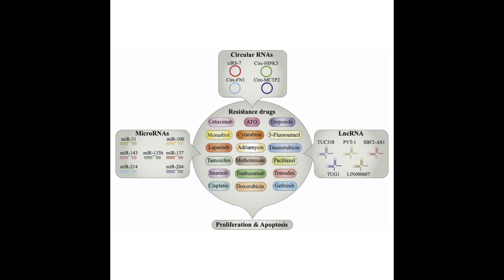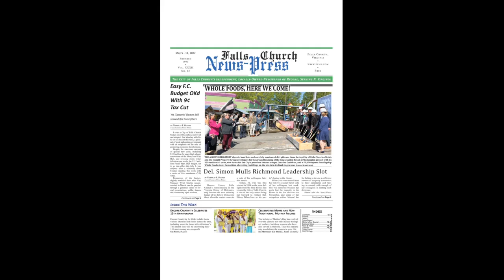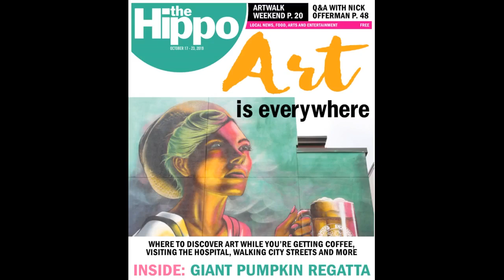G2 Best Software Awards 2023: Hippo Video Bags Three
Hippo Video poses on the red carpet for ‘The G2 Software Awards 2023’ with 3 awards. Yet again! In 2022, we won two awards and this year we get one more! The 3 awards given for 2023 are …. Top 50 Collaboration and Productivity products (ranked 10) Top 50 Software Sellers in India (Ranked 20,) Top 50 Design Products (Ranked 52) An award is always something special. It’s always special to win awards based on customer feedback and trusted reviews. G2 receives thousands of reviews every day from software users. G2 compiles a list of the top software products every...

Hippo Video poses on the red carpet for ‘The G2 Software Awards 2023’ with 3 awards. Yet again! In 2022, we won two awards and this year we get one more! The 3 awards given for 2023 are …. Top 50 Collaboration and Productivity products (ranked 10) Top 50 Software Sellers in India (Ranked 20,) Top 50 Design Products (Ranked 52) An award is always something special. It’s always special to win awards based on customer feedback and trusted reviews. G2 receives thousands of reviews every day from software users. G2 compiles a list of the top software products every year using these reviews. These awards are so unique. G2 Annual Awards would be the Oscars for software products. G2 is probably the most popular software review platform, and the best in its own right. Each year, a variety of software products from around the globe compete for these prestigious awards. These awards are extremely valuable as they are based on user reviews. These are people who have firsthand experience with the product and can give an honest and objective assessment. Software awards are given to customers who demonstrate excellence in innovation and customer service. This is to ensure that only the very best are recognized. Why G2 Awards is such a big deal? G2’s Best of Software List is determined by a company’s past year’s performance. The ranks are assigned by measuring usability, scalability, across all software products within a category. Software companies consider it a tremendous deal to even be included in this list. How is it possible that Hippo Video has won not just one, but three highly competitive awards? What makes Hippo Video the key differentiator? Hippo Video created the Video Monopoly in simple terms. In 2017, a single product was launched with only a few features. Today, the platform houses many innovative products and offers an interactive customer experience that is powered by AI. A Brief Look at Early Video Adaption (2015 – 2020) Some people might attribute the recent surge in video usage to the pandemic. Virtual functioning was the hottest topic. In reality, however, sales, support and marketing teams realized the power of video even before the pandemic. This realization was made painfully obvious by thousands of text-email templates that were sent and received no response. To stand out from their customers’ inboxes, business owners realized they needed something different. Video is now the best alternative to in-person meetings and it is becoming the standard answer. It has become an integral part customer communication. The Pandemic Fuels Adoption After the pandemic, more businesses adopted video selling, marketing, and support operations using video. Video usage in static format was increasing. Vanilla screen videos were used by salespeople for demos, static videos for prospecting and support teams began using videos to close ticket and market for video campaigns. This excess video usage has suffered the same fate that templated text-based email templates, but it leaves room for innovation and better customer experiences. Hippo Video: a Evolved Video Dream Video is an effective medium for connecting, communicating and converting. However, static video is not the best representation of video’s true potential (as shown by some video platforms). It’s misleading, in other words. Video is more than just sharing screen-recordings or static videos. It could be the tool that allows you to interact with customers while you’re away from the office, sleeping, or working out. The hyper-personalization elements of the video help you stay on top of your prospect or customer’s mind whenever they are thinking of a solution. This kin...